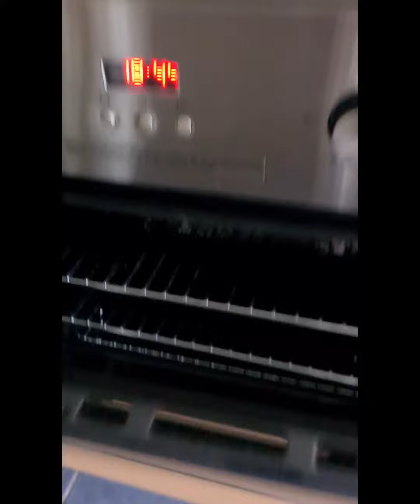Saying goodbye to my old home movinghouse emptyhometour rottweiler Dukie making an appearance ❤️